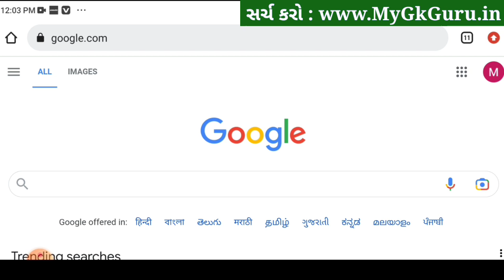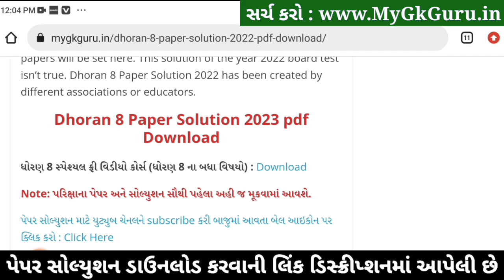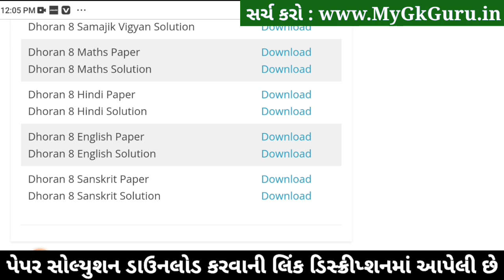STD 8 English ekam kasoti 2023, Dhoran 8 English Paper Solution 2023, Dhoran 8 English Ekam Kasoti